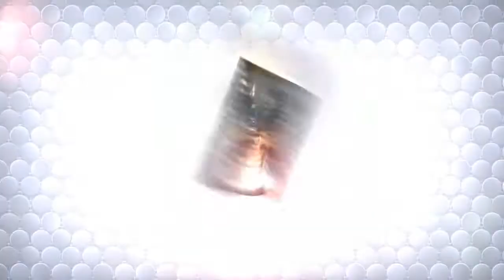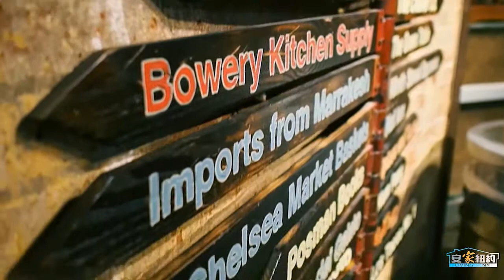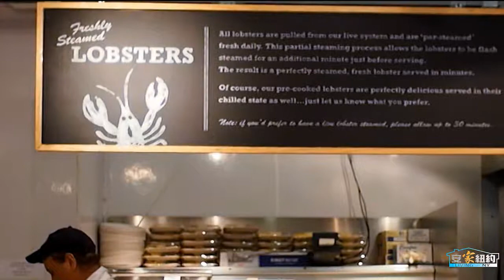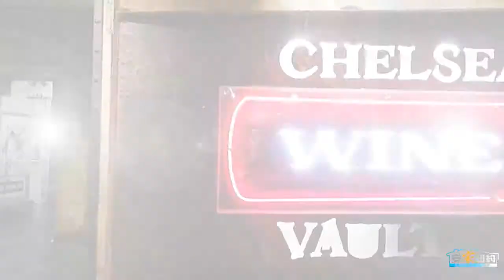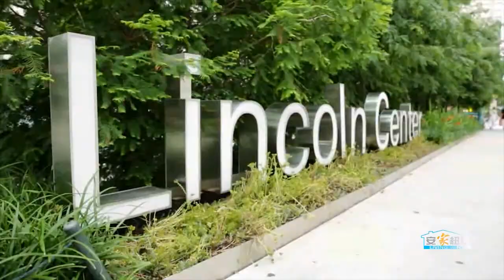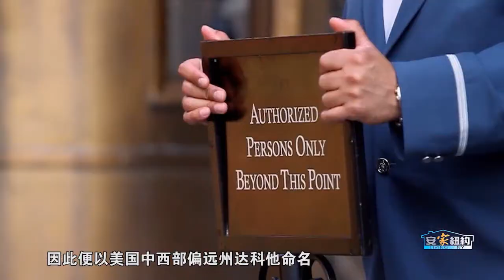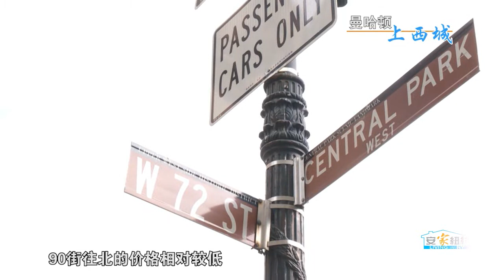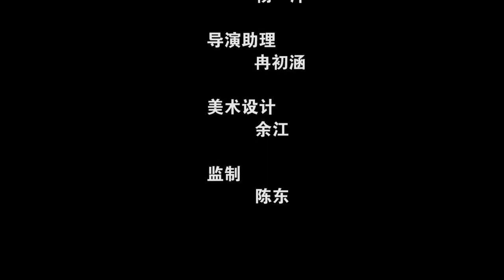曼哈顿上西城 Manhattan Upper West side 安家纽约 LivingInNY(12/3/2014)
New York top real estate broker Wang Yao shows us how glamorous Upper West is!

Upper West is a dynamic neighborhood having a combination of classic and modern New York. An array of American culture icons like John Lennon, artists, writers and dancers, domestic and international property investors love there. It's surrounded by the Central Park, Lincoln Center, American Natural Historic Museum and Ivy-League, Columbia University. A perfect places for leisure, entertainment, study and live. European Renaissance-y apartment, Granite-facade modern condo, New York historic-preserved brownstone houses can be easily spotted there. Upper West is a gem in the hustle-and-bustle Manhattan.

曼哈顿岛以它多元的文化色彩和不同的区域特色被分为几十个生活社区，今天这期节目我们带观众到曼哈顿的上西城，了解这里的居住环境、人文风情以及地产投资前景。

本期嘉宾：
王瑶出生上海，纽约留学，香港工作，最终回流纽约。1998年进入纽约地产界，加盟Corcoran地产公司Carrie的团队，很快便成为核心人物。她的团队连续多年保­持全美销量前五名和纽约第一名，她本人被誉为纽约卖房最多的销售女皇，2012年3.8亿的成绩高出第二名1.6亿；她和团队的精神领袖Carrie也是纽约最神秘的地产经纪，媒体前极少曝光；就是这样一位曼哈顿的中国女人，用传统的东­方处世态度，征服白人经纪环伺的纽约高端地产。

                  、安家纽约陈东
微信名：安家纽约  微信公众号：ajnyajny